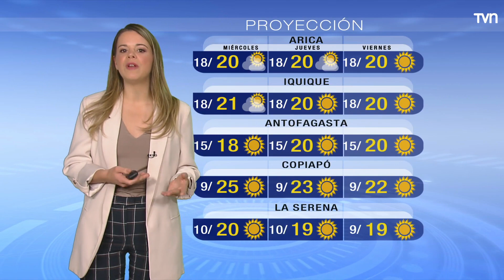Pronóstico del tiempo: Martes 3 de octubre 2023 | TV Tiempo